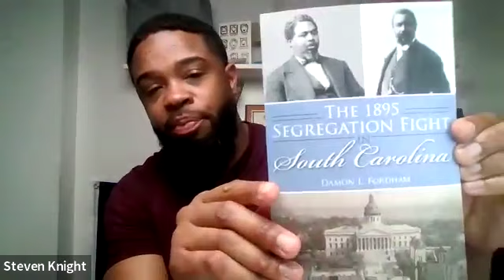The Steven Knight Show (4/1/24) - Black Owned Business Spotlight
The Steven Knight Show combines heart, cultural views, fashion and business news, indie music along with celebrities from the world of sports and entertainment. This past January, The Steven Knight Show kicked off its 9th season on air with previous guests that have included Michael K. Williams, Tito Jackson, Faith Evans, Syleena Johnson, Fonzeworth Bentley, Kelly Price, Monifah, Pam Long of R&B Group Total, Meelah of R&B Group 702, Montell Jordan, Evelyn Braxton, Trina Braxton, Jody Watley, other celebrities as well as many independent artists, movie directors, fitness and relationship experts, etc. The Steven Knight airs each and every Monday night at 10PM EST/ 7PM PST.